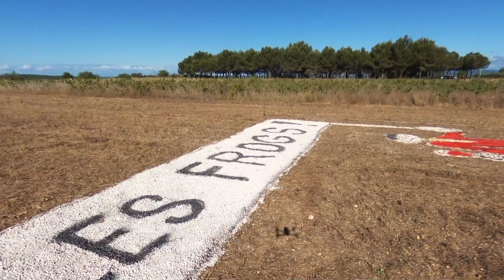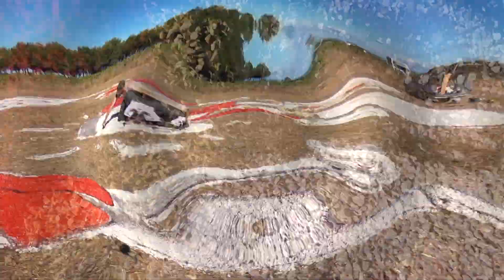fresque arrogant frog par gérard garcia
Une superbe fresque réalisée dans l'espoir de passer en retransmission direct sur la chaine de télévision lors du Tour de France. Arrogant Frog est une marque de vin vendue à travers le monde par les Domaines Paul Mas situé à Pézenas.